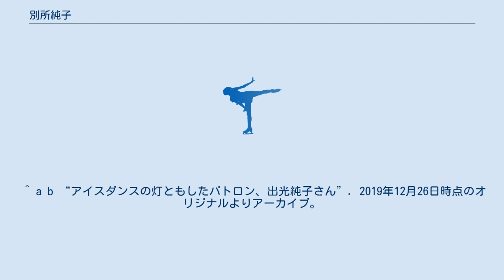別所純子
別所 純子（べっしょ じゅんこ、旧姓：出光、-2019年5月22日、80歳没）は、日本のフィギュアスケート選手（アイスダンス）。
パートナーは夫の別所敬之。
 1964年全日本フィギュアスケート選手権優勝。
父は出光興産創始者の出光佐三。
 1959年、別所敬之とカップルを組み、全日本選手権に出場し金子恵以子/竹内己喜男組に次いで2位に入る。
 1960年、全日本選手権で2年連続で2位となる。
その後、パートナーの別所敬之と結婚し、1963年の全日本選手権で再び2位に入る。
1964年、全日本選手権で優勝を果たし、アイスダンスでは歴代2組目のチャンピオンとなる。
 引退後は日本代表のアイスダンス選手の佐藤紀子/高橋忠之組、渡辺心/木戸章之組らを経済的に支援した 。
 ^ a b “アイスダンスの灯ともしたパトロン、出光純子さん”. 2019年12月26日時点のオリジナルよりアーカイブ。
2019年12月26日閲覧。
2019/12/26 時事ドットコム ^ 日本スケート連盟 フィギュア歴代記録 アイスダンス ^ “アイスダンスの灯消すな…黎明期の名選手、私費で支援”. 2005年3月20日時点のオリジナルよりアーカイブ。
2013年12月26日閲覧。
2005/2/22 読売新聞